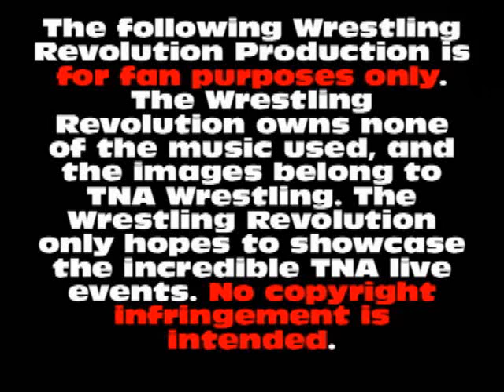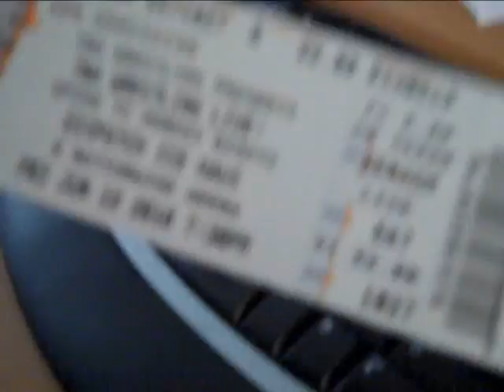The Wrestling Revolution Crosses the Line (TNA Live Event Edition) Part 2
The TNA Edition of The Wrestling Revolution, featuring footage from the June 18th live event from Columbus, Ohio.

Featuring:
Jeff Jarrett, Don West, Abyss, Mr. Anderson, Orlando Jordan Madison Rayne, Sarita, Taylor Wilde, Velvet Sky, Rob Terry, AJ Styles, Kurt Angle, Jeff Hardy, Earl Hebner, D'Lo Brown, Shannon Moore, Douglas Williams, Matt Morgan, Jay Lethal, Homicide, and More!

PLUS 3 BONUS MATCHES:
-TNA X-Division Championship:
Douglas Williams (ch.) vs. Homicide vs. Shannon Moore vs. Jay Lethal
-6-Man Tag Match:
Eric Young, Matt Morgan & Abyss vs. Mr. Anderson, Jeff Jarrett & Kurt Angle
-Grudge Match:
Jeff Hardy vs. "The Phenomenal" AJ Styles

THIS IS JUST FOR FAN PURPOSE ONLY. THE WRESTLING REVOLUTION HOPES TO ONLY HELP OUT TNA BY SHOWCASING THE INCREDIBLE LIVE EVENT EXPERIENCE!